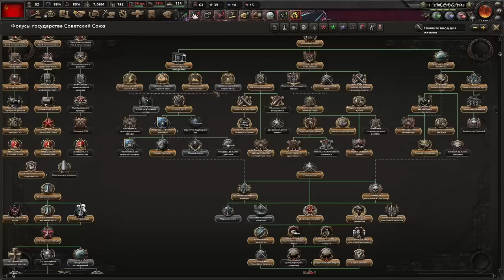ГОНИМ ФАШИСТОВ ДОМОЙ - САМЫЙ ХАРДКОРНЫЙ МОД WORLD ABLAZE HOI 4 (11)